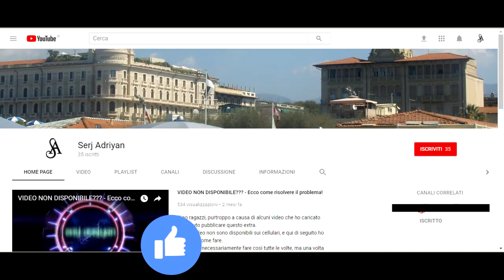Assassin's Creed II storia parte 69: Combattente in gabbia (Bartolomeo d'Alviano) - Gameplay PS4